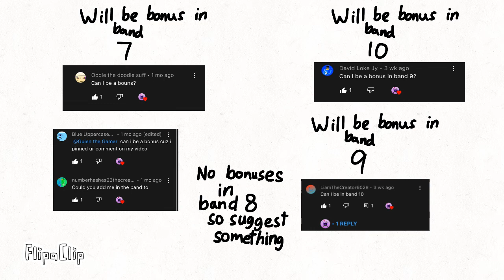who will be in the next bands